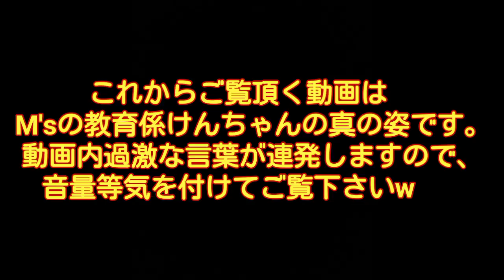【閲覧注意？w】M'sのけんちゃんの本性www